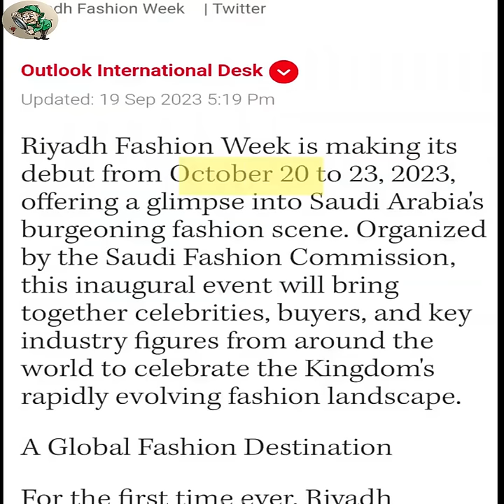সৌদি আরবের রাজপুত্র এসব কি শুরু করেছেন😱Saudi Crown Prince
.If You Have Any Problem Wish To Remove This Music Please Tell Me I Try To Remove Too Fast.

shorts,youtube shorts,yt shorts,shorts viral,shorts ideas